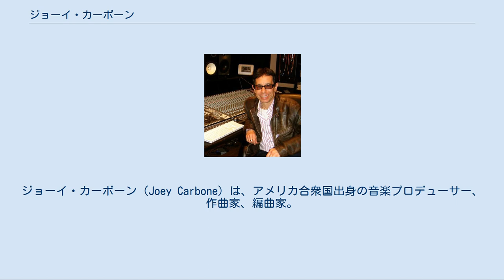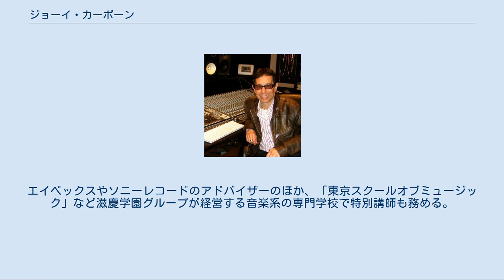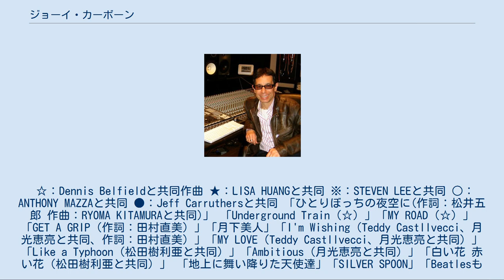ジョーイ・カーボーン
ジョーイ・カーボーン（Joey Carbone）は、アメリカ合衆国出身の音楽プロデューサー、作曲家、編曲家。
カルボーンとも。
 映画『里見八犬伝』での音楽担当を皮切りに、矢沢永吉のツアーへ同行、その後邦楽シーンでの作曲、編曲、その他日本での音楽プロデュースを数多く担当する。
 アメリカ合衆国ニューヨーク市ブルックリン地区にてイタリア系の家系に生まれる。
5歳の時にカトリック修道女からピアノを学び始め、後に幼なじみで同じく音楽プロデュースで名を馳せたリッチー・ズィトーとバンド活動を行い、ベースと歌を担当。
アトランティック・レコードとバンド契約したがヒットに恵まれず、カーボーンは同社で郵便仕分けのアルバイトを始め、有名ミュージシャンらの録音風景を目にしたことで音楽制作に興味を持つ。
キーボード奏者として多くのミュージシャンをサポートしたほか、1980-90年代に放映されたテレビのオーディション番組「スター・サーチ」の音楽スタッフとしても9年間携わる。
 日本との関係は1982年からで、スター・サーチのパイロット版で優勝した歌手ジョン・オバニオンをズィトーとプロデュースしたことがきっかけで、第11回東京音楽祭へ出場するオバニオンと一緒に日本に赴いた。
その時の縁で、日本での仕事を増やしたいと考え、外国人アーチストのプロモーターとして知られていた永島達司に手配を依頼し、日本映画『里見八犬伝』（1983年）のサウンドトラック担当という仕事を得る。
そして矢沢永吉やドゥービー・ブラザーズの日本ツアーにキーボーディストとして同行した。
1985年に手がけたホンダのスクーターのCM曲をきっかけにジャニー喜多川と知り合い、少年隊を手始めに、ジャニーズ事務所のタレントへの楽曲提供を手掛けるようになった。
 徐々に日本での活動に重きを置くようになり、月光恵亮のプロデュースや、ジャニーズ事務所所属ユニット作品などのJ-POPに1000曲以上を提供し、ヒット曲も多い。
エイベックスやソニーレコードのアドバイザーのほか、「東京スクールオブミュージック」など滋慶学園グループが経営する音楽系の専門学校で特別講師も務める。
 ☆：Dennis Belfieldと共同作曲 ★：LISA HUANGと共同 ※：STEVEN LEEと共同 ○：ANTHONY MAZZAと共同 ●：Jeff Carruthersと共同 「ひとりぼっちの夜空に(作詞：松井五郎 作曲：RYOMA KITAMURAと共同)」 「Underground Train（☆）」「MY ROAD（☆）」「GET A GRIP（作詞：田村直美）」「月下美人」「I'm Wishing（Teddy Castllvecci、月光恵亮と共同、作詞：田村直美）」「MY LOVE（Teddy Castllvecci、月光恵亮と共同）」 「Like a Typhoon（松田樹利亜と共同）」「Ambitious（月光恵亮と共同）」「白い花 赤い花（松田樹利亜と共同）」 「地上に舞い降りた天使達」「SILVER SPOON」「Beatlesも戦争も知らないけれど（以上、月光恵亮、鷹羽仁と共同）」「River of tears」「やがて 訪れる春が（以上、Kim Bullard、アーサー・シェアと共同）」 ^ a b From the New York streets to the king of Japanese popThe Japan Times, Mar 14, 2009 ^ a b c d e Joey Carbone keeps the hits comingJapan Today,May. 05, 2012 ^ 業界特別ゼミ・特別講義東京スクールオブミュージック&ダンス専門学校